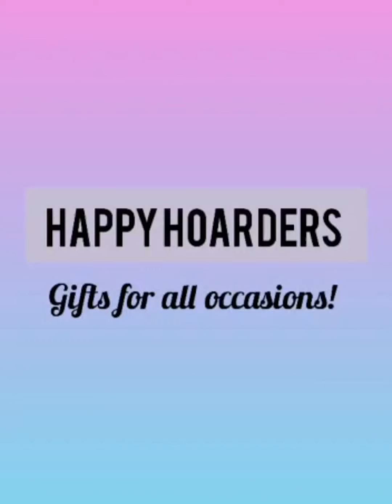Result of Online story telling competition 2021